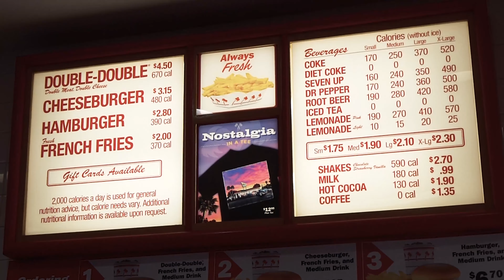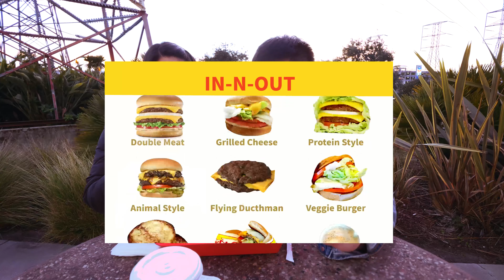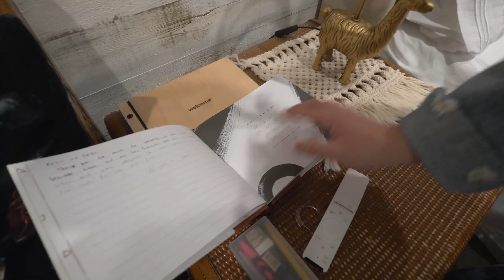為了吃In-N-Out 我們從紐約飛來舊金山！【Take A Break S1 Ep15】Review In-N-Out Burger SECRET MENU!!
終於來吃朝思暮想的In-N-Out Burger，來看看我們覺得好不好吃吧！Finally come to eat the famous In-N-Out Burger! Come join us for this food journey!

For those who are new to the channel:

First, WELCOME!!! We are More Than Coffee Studio that base in Brooklyn, NY. We are a creative 2D and 3D design studio that operated by me and my lovely wife, Patty.

Want to know more? – please visit us

*Creative Tools we use*
📷 PANASONIC LUMIX GH5
📷 Lens: LUMIX LEICA DG VARIO - ELMARIT 8-18
💻 Editing Software: Adobe Premiere, Adobe After Effects, Adobe Photoshop